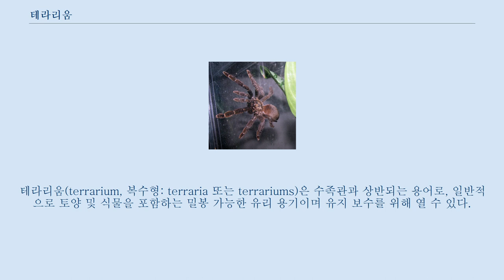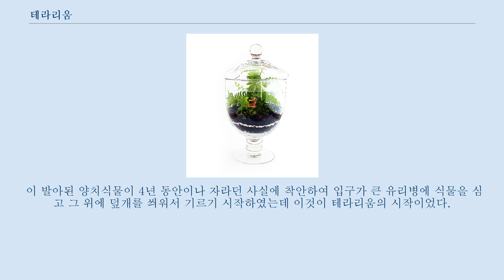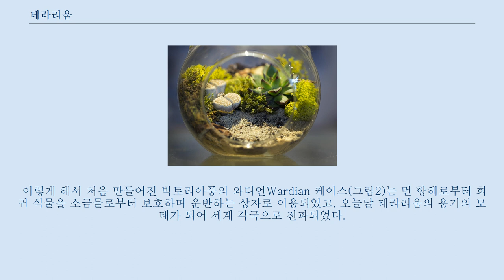테라리움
테라리움(terrarium, 복수형: terraria 또는 terrariums)은 수족관과 상반되는 용어로, 일반적으로 토양 및 식물을 포함하는 밀봉 가능한 유리 용기이며 유지 보수를 위해 열 수 있다.
 지상이나 물가에서 생활하는 동식물 등을 사육·전시하는 사육장을 의미한다.
 주로 파충류, 양서류나 육지게와 같은 무척추동물 등 습계성 동물을 여러가지 화초와 함께 유리와 플라스틱 등 투명한 수조에 넣어 공개한다.
 곤충 테라리움은 곤충관이라고 따로 칭한다.
 초등학교 교과서 4학년 2학기 5단원에 실려있다.
 이르게는 기원전 500년경에 꽃을 전시하기 위하여 종 모양의 유리 병 속에 식물을 보관했었다.
 일반적으로 테라리움의 시작은 영국의 외과의사인 워드 Nathaniel Bagshow Ward로 이야기한다.
 그는 1829년 나방의 일종인 sphinx moth의 부화와 생장과정을 관찰하기 위하여 유리병 속에 번데기를 넣고 흙을 덮은 다음 덮개로 봉해 버렸는데, 정원에 재배를 시도했다가 런던의 대기 오염 때문에 실패한 양치 식물의 포자가 그 속에서 우연히 발아하는 것을 발견하였다.
 이 발아된 양치식물이 4년 동안이나 자라던 사실에 착안하여 입구가 큰 유리병에 식물을 심고 그 위에 덮개를 씌워서 기르기 시작하였는데 이것이 테라리움의 시작이었다.
 특히 어떤 식물은 15년간이나 물을 주지 않아도 밀폐된 용기 속에서 자랄 수 있는 것을 알게 되어 1942년에 "유리상자 속의 식물생장에 관하여"라는 연구를 발표함으로써 테라리움 최초의 문헌이 되었다.
 이렇게 해서 처음 만들어진 빅토리아풍의 와디언Wardian 케이스(그림2)는 먼 항해로부터 희귀 식물을 소금물로부터 보호하며 운반하는 상자로 이용되었고, 오늘날 테라리움의 용기의 모태가 되어 세계 각국으로 전파되었다.
 특히, 테라리움은 빅토리아 시대에 들어서 장기간의 항해에 지친 선원들의 무료함을 달래거나 선실 내부를 아름답게 장식하는데 이용되었다.
 우리 나라에 도입된 것은 1970년대 후반이며 내가 조각가 김정숙의 거실에 걸려 있던 둥근 테라리움을 경이롭게 본 것은 1980년으로, 이 당시는 화훼원예가 막 발달하기 시작한 시기로 소형식물(mini plants)을 구입하기 어려운 점과 테라리움을 만들 수 있는 기술이 보급되지 않았고 초기의 가격이 비싼 점 등으로 쉽게 보급 되지 못했다.